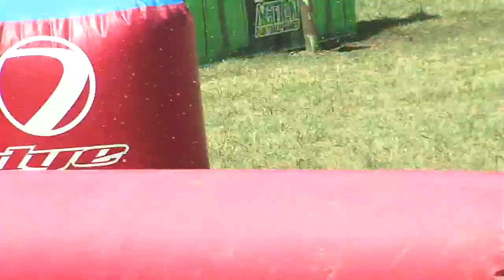Shenanigans vs Vicious Circle - Semi PRO Division Paintball SUPER 7s 2011 Event #1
Race to 3 held at Action Paintball. Sydney, Australia. Feb 19-20, 2011